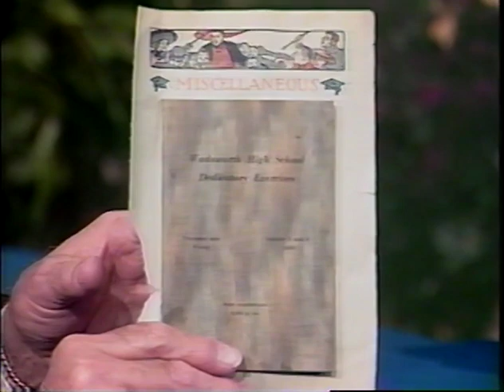Wadsworth History on Film: Bob Calbetzer